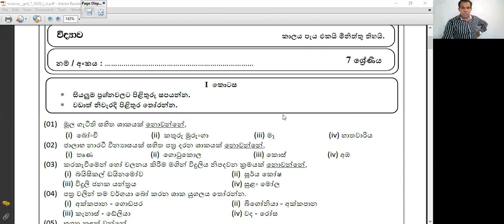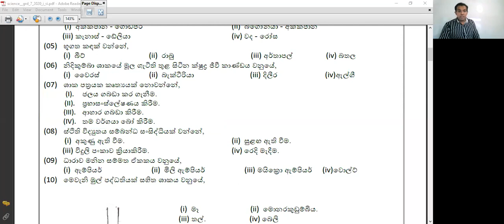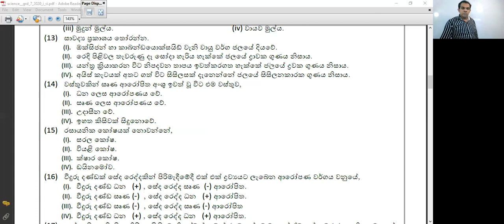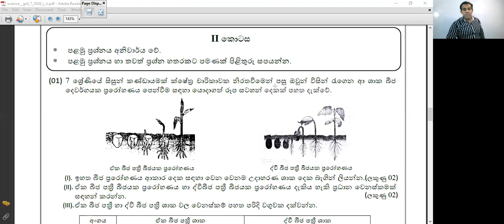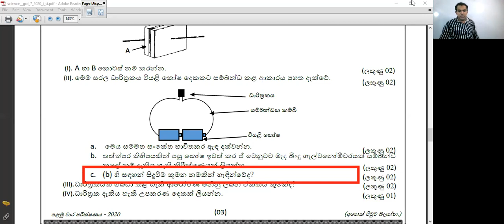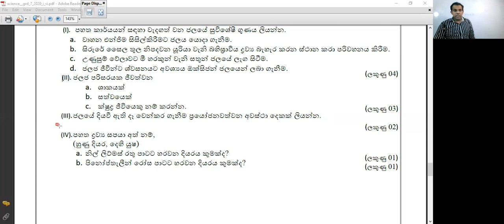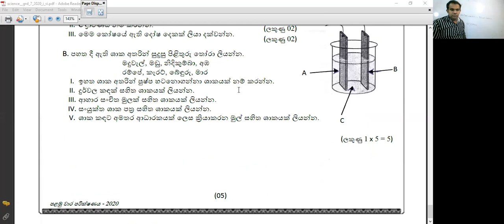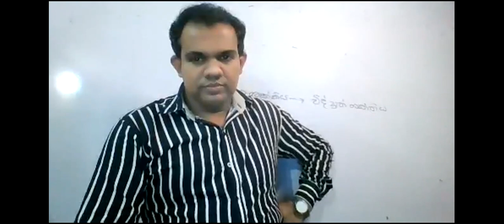විද්‍යාව - 07 ශ්‍රේණිය ප්‍රශ්න පන්තිය (2021/09/08)